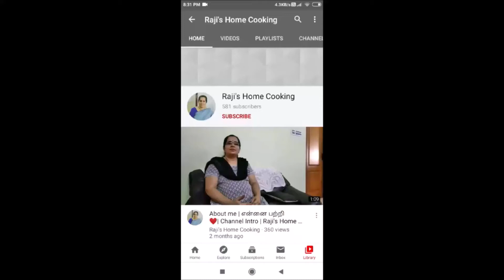சுவையான ராஜ்மா சாவல் (சாதம்) | Tasty Rajma Chawal in Tamil | Raji's Home Cooking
Learn how to make Rajma Chawal in Tamil.